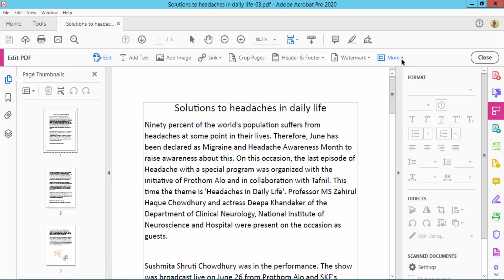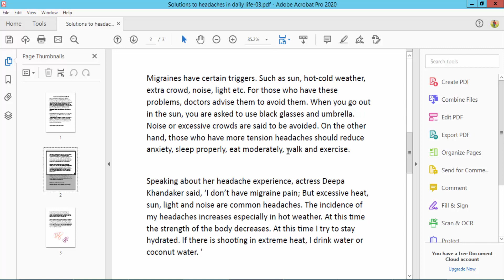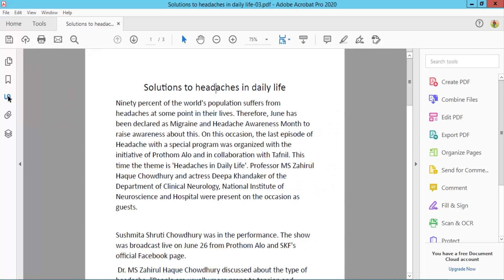How to Add Article Box in PDF with Adobe Acrobat Pro 2020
Assalamu Walaikum,
How to Add Article Box in PDF with Adobe Acrobat Pro 2020. Let's get started.